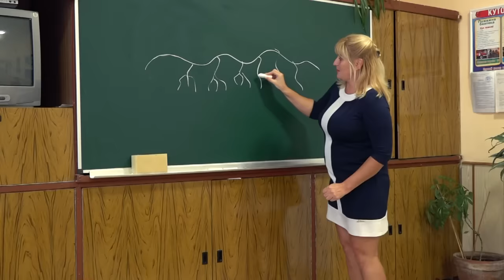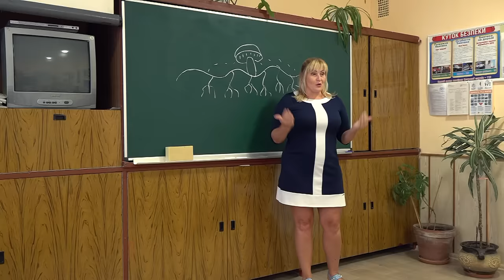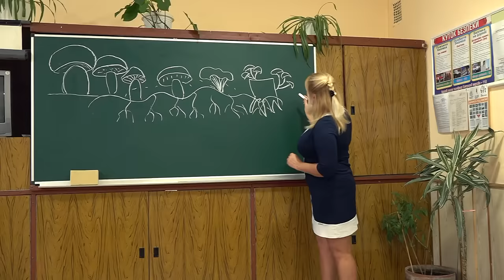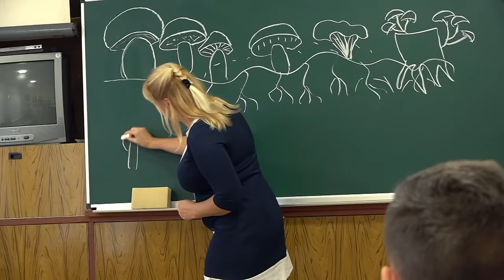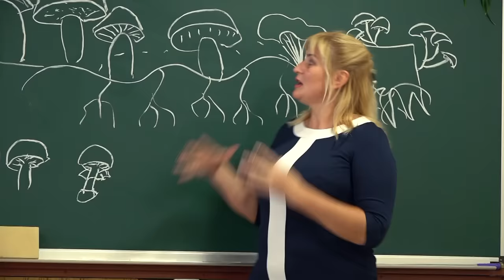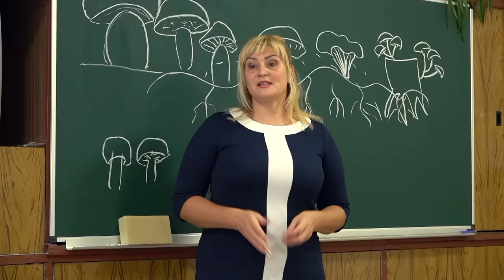ИСПОРЧЕННЫЙ УРОК!!! КОМУ ВЛЕТЕЛО?